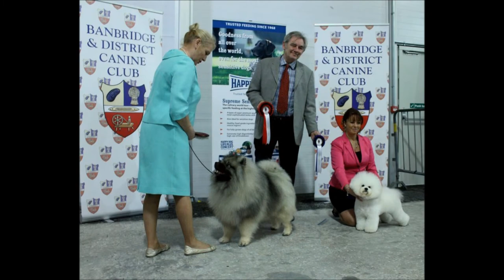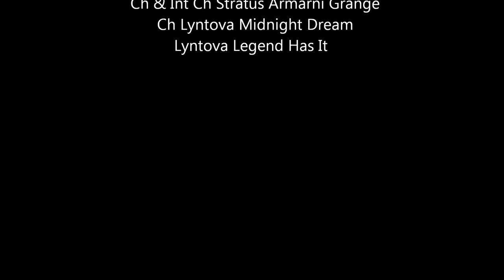My Gang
Lyntova Show Dogs